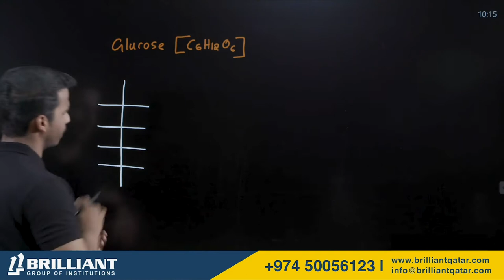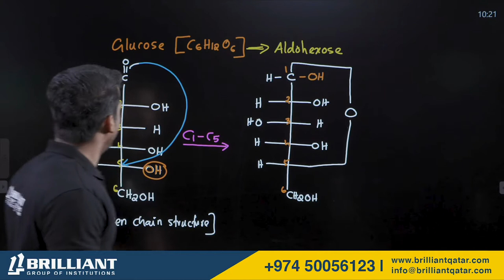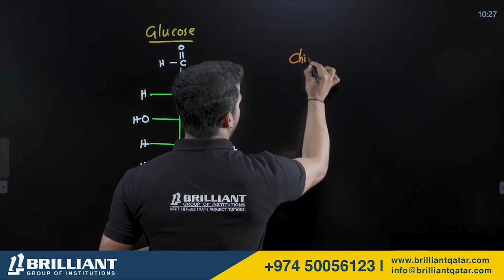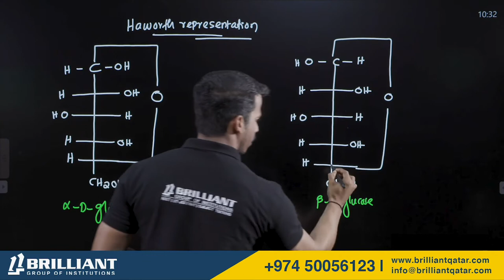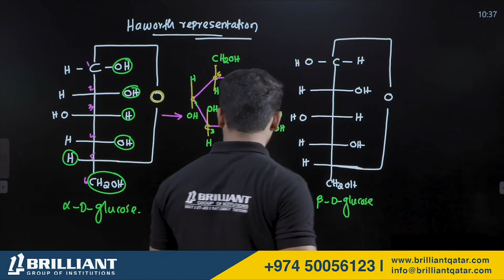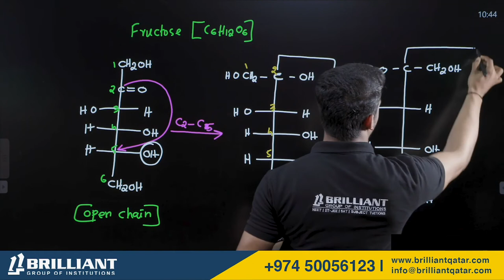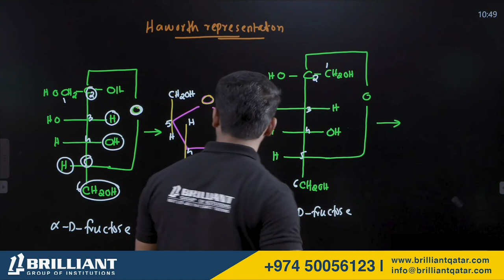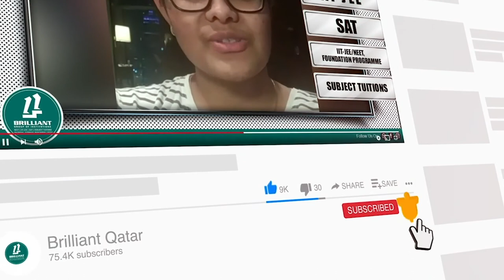Cyclic Structure of Glucose and Fructose | CBSE Class 12 Exam Preparation | Chemistry- Biomolecules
In this Video, Students can Learn about Chemistry - Cyclic Structure of Glucose and Fructose. A detailed video lecture of Chemistry Biomolecules (Cyclic Structure of Glucose and Fructose) - CBSE Grade XII Term Exam Preparation and NEET or JEE Preparation.

The video was created in accordance with the latest syllabus for CBSE Class 12 Chemistry - Cyclic Structure of Glucose and Fructose published by Brilliant Qatar.

Glucose is a group of carbohydrates which is a simple sugar with a chemical formula C6H12O6. It is made of six carbon atoms and an aldehyde group. Therefore, it is referred to as an aldohexose. It exists in two forms viz open-chain (acyclic) form or ring (cyclic) form.

Fructose is a monosaccharide which is a simple sugar with a chemical formula C6H12O6. It is also called as fruit sugar. It was discovered in the year 1847 by a French chemist Augustin-Pierre Dubrunfaut. It consists of a 6-carbon polyhydroxy ketone.